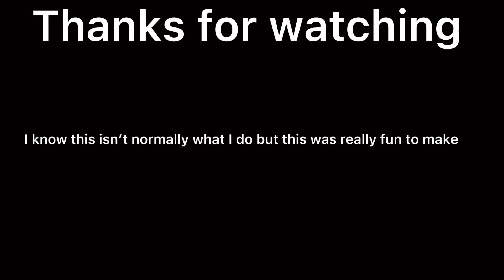Fortunate son high school game edit